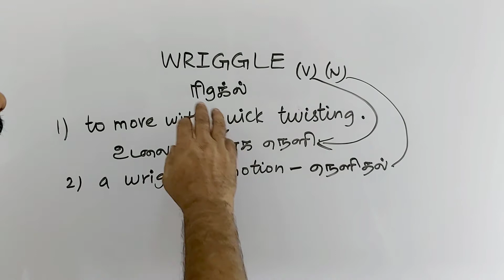WRIGGLE tamil meaning/sasikumar